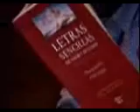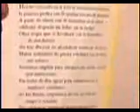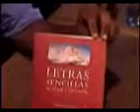letras sencillas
Reportaje sobre la presentacion de un libro.